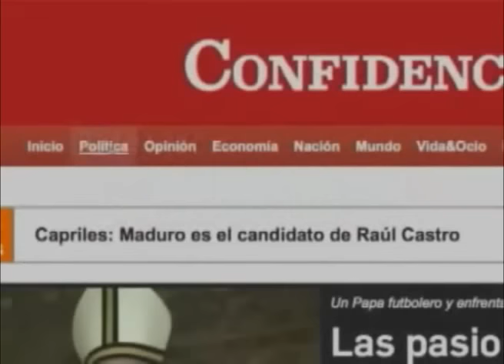"CGR debe investigar"